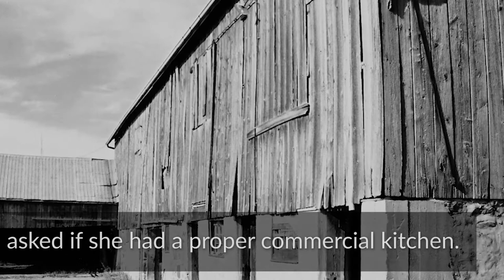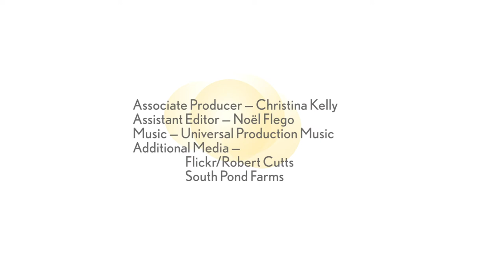She Escaped the City to Launch a Farm-to-Table Startup | Women Entrepreneurs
After years of living in Toronto, Danielle French left her city life behind to move her family to a farm in rural Ontario. Today, that property has become South Pond Farms, a “culinary destination” for barn weddings, retreats and special events. Her startup story is an inspiration to anyone who dreams of escaping an unfulfilling career or a hectic city life and launching a home-based business.